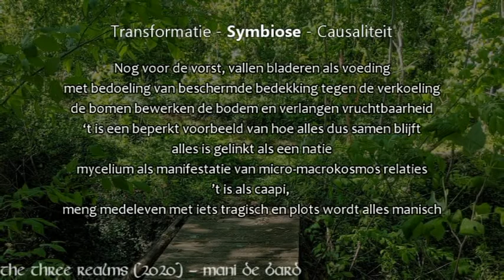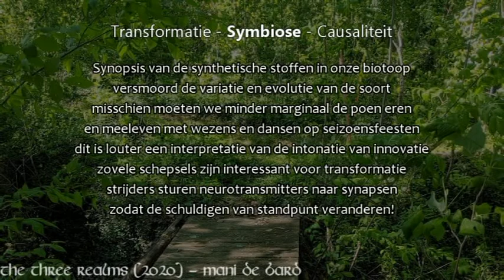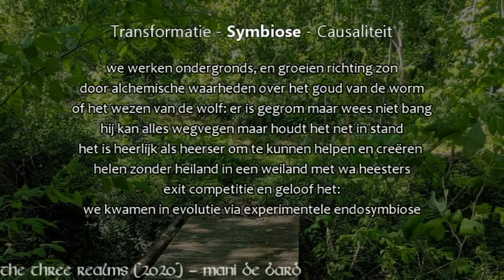8. Symbiose (The Three Realms) - Mani De Bard (pagan rap)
English translation: (the song is very alliterative in Dutch, so difficult to translate)
Welcome to the cycle where we work on the value
of the earth, because we wash our mistakes with water
a new beginning, looking for balance on our paths
so treat the soil as the source of existence
in reality: we reason that the rain cleanses
a resolution that sanctifies life
see the many lines of energy that remain
universal power: the symbol of wild boars
predation is the positive penetration of danger
so that the beasts don't live for granted, but know what it's all about
learn to live with the emptiness that is left behind
be certain when you sow and gets better when you feel bad
I’m reasonably emotional when I rap around the choruses
I string together lines like fighting against the Romans
because intruders are removed with ink killer
we form a block because we align with intention

Chorus:
There is a system that cyclically selects
and tends to converge and form symmetry - SYMBIOSIS
Several species create the homeland
because the system is stronger with coherence - SYMBIOSIS

Before the frost, leaves fall as food
with the intention of protected the ground against cooling
the trees cultivate the soil and demand fertility
It is a limited example of how everything stays together
everything is linked as a nation
mycelium as a manifestation of micro-macrocosm relations
It's like caapi,
mix compassion with something tragic and suddenly everything becomes manic
Death is life, forever,
converging, connecting, communicating
against centering - in other words, concentrating
profiting from the prose of processing
of units into wholes that eventually break
worshiping the perishable, why chain us
to desires that fade if we can improve it
by continuing with life, leave the pain in the past
but it does require a causative movement!

Chorus

Synopsis of the synthetic substances in our biotope
smother the variety and evolution of the species
maybe we should worship less money
and empathize with creatures and dance at seasonal festivals
this is merely an interpretation of the intonation of innovation
so many creatures are interesting for transformation
fighters send neurotransmitters to synapses
so that the guilty change their position!
we work underground and grow towards the sun
through alchemical truths about the gold of the worm
or the creature of the wolf: there is growl but do not be afraid
he can wipe everything away but actually maintains it all
it is wonderful as a ruler to be able to help and create
heal without a savior in a meadow with shrubs
exit competition and believe:
we came into evolution through experimental endosymbiosis